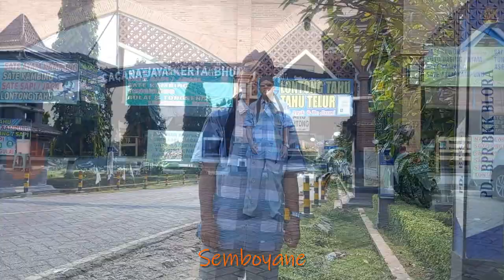Wong Blora Mr Supratna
selamat menikmati single ke 2  dari Mr, Supratna dengan judul
" Wong Blora"

Buat Temen - temen yang mau request silakan tulis di kolom komentar.